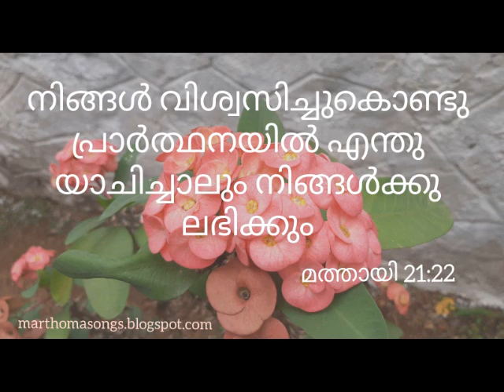Matthew 21: 22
Bible verses